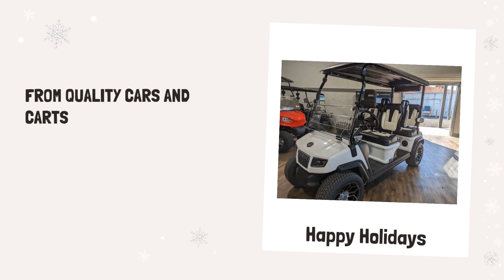Happy Holidays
Quality Cars and Carts  , Bloomingdales Premier Evolution Dealer. We want to wish everyone a safe and fun holiday season.